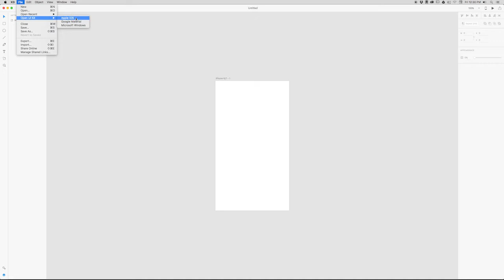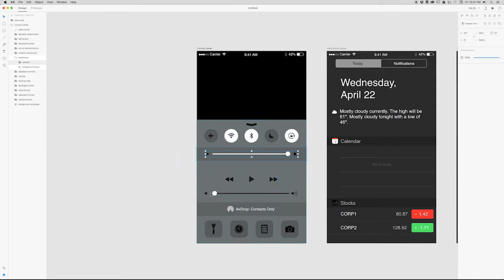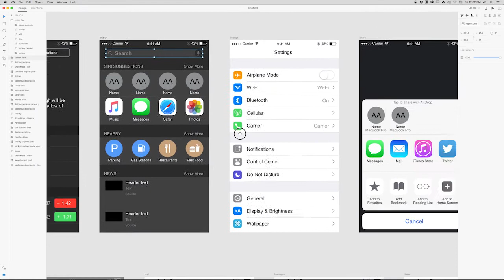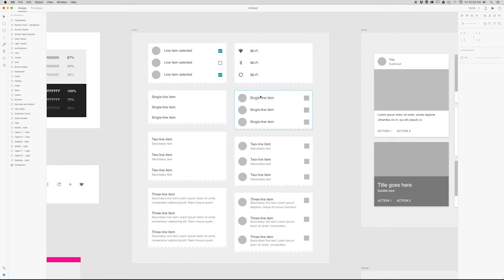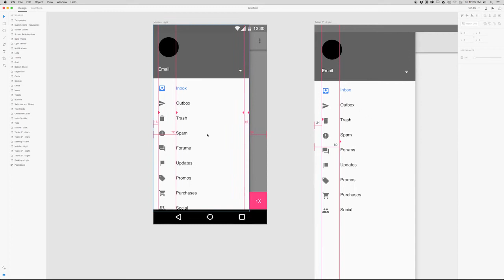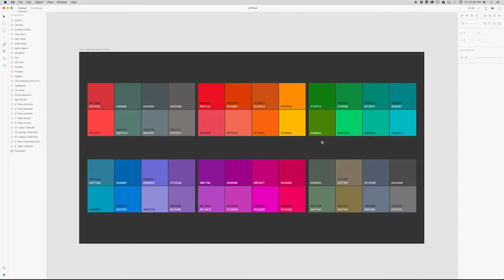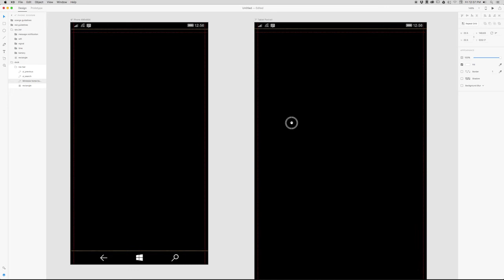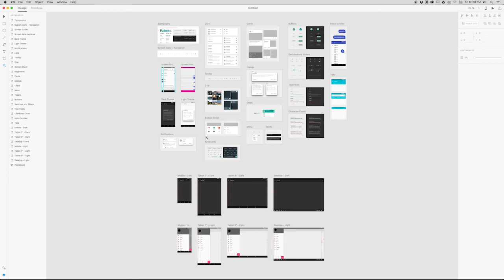Cómo crear maquetas con Adobe Xd - Cap. 01 Templates